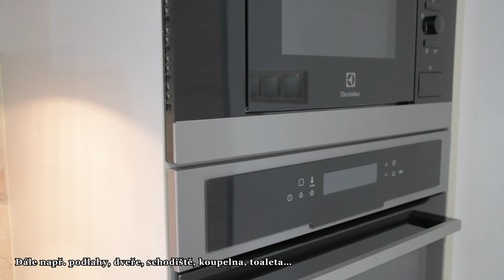Prodej rodinného domu 4+1 s garáží a terasou, po rekonstrukci, Hořovice, ul. Valdecká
Rodinný dům v klidné části města Hořovice byl kolaudován v roce 1987 a v roce 2018 prošel kompletní rekonstrukcí. Jedinečná nabídka, která spojuje výjimečnost lokality a kvalitu rekonstrukce domu.

V přízemí se nachází obývací pokoj, ložnice, kompletně zařízená kuchyň s vestavěnými spotřebiči, koupelna se sprchovým koutem a vířivou vanou, toaleta s umyvadlem, dvě předsíně, spižírna a garáž s elektrickým otevíráním vrat.

V prvním patře jsou 2 pokoje - jeden z nich má svou vlastní klimatizační jednotku, terasa a půdní prostor. Celý prostor je efektivně využit vestavěnými skříněmi. Dům je také částečně podsklepen.

Čistá vnitřní podlahová plocha domu je rovných 103 m2 + garáž 22 m2 + terasa v patře 36 m2 + venkovní posezení + sklepy.

Na terase jsou 4 solární panely, které lze využívat na dodávku vlastní elektrické energie pro osvětlení v domě. Vytápění radiátorů je řešeno novým tepelným čerpadlem, které zároveň ohřívá vodu v bojleru, v koupelně a na toaletě je podlahové topení. Rekonstrukce dále zahrnovala výměnu dveří, podlah, a izolaci střechy a okapů, dřevěná euro okna - trojskla, žaluzie. Jako záložní zdroj je možné místo čerpadla využívat plynový kotel.

Na zahradě je vydlážděno posezení pro pergolu a vířivku. Z domu bude po prodeji odvezen následující nábytek a vybavení: Obývací stěna, manželská postel, zrcadlo v obývacím pokoji, pračka, v patře kancelářská židle, televize.

Jedná se o velmi klidnou lokalitu v blízkosti lesů. Zároveň je v docházkové vzdálenosti mateřská i základní škola, autobusová zastávka. Ve městě je kompletní občanská vybavenost, včetně např. nemocnice. Praha či Plzeň vzdáleny zhruba 40 km.

Pavel Borovička